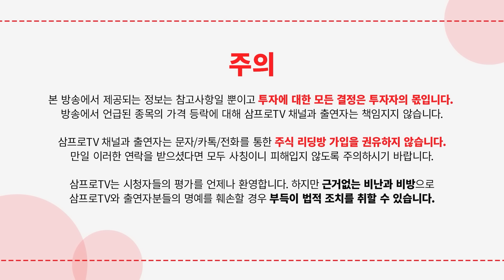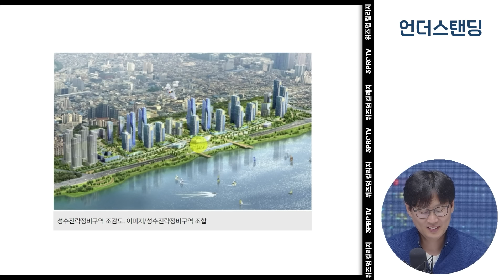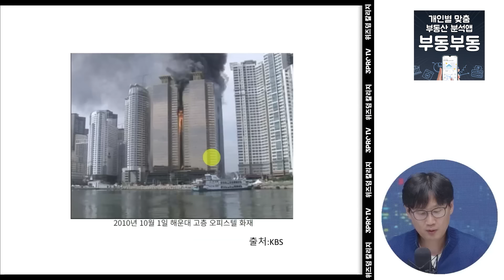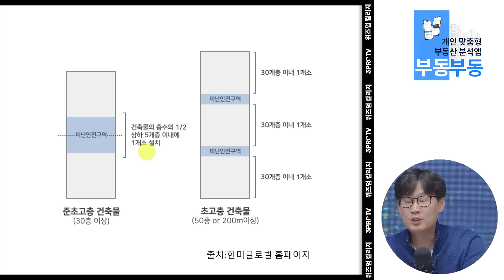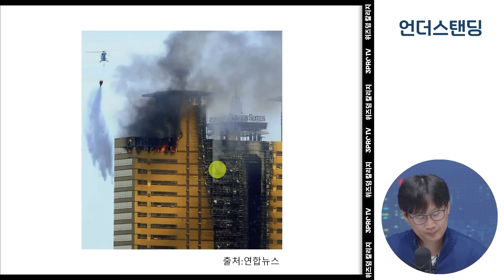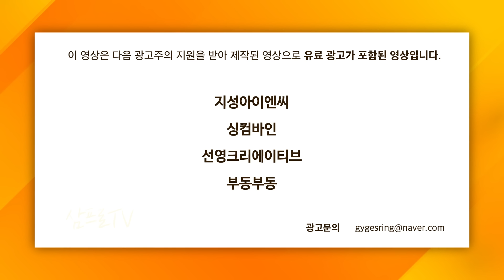요즘 아파트들은 왜 다 49층으로만 지을까 (언더스탠딩 장순원 기자)